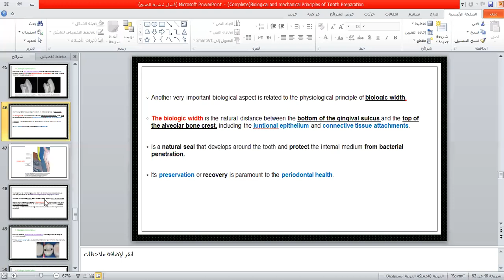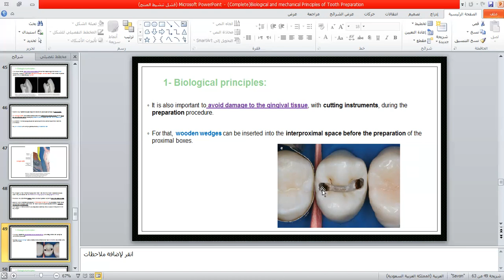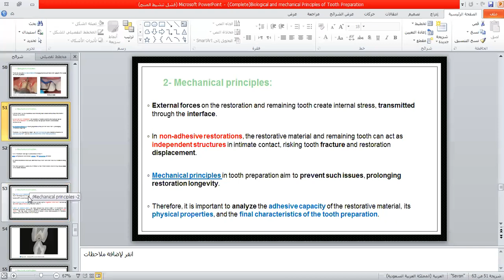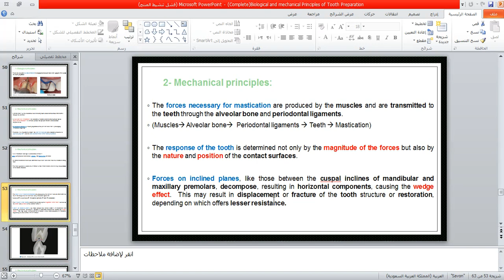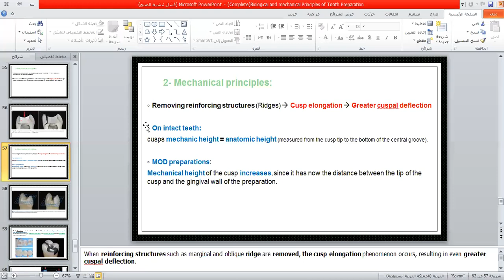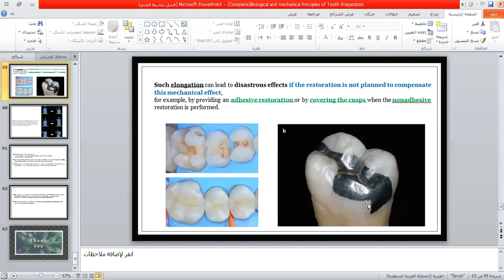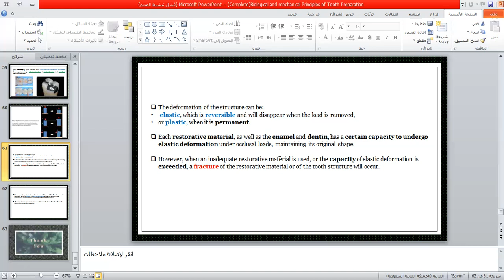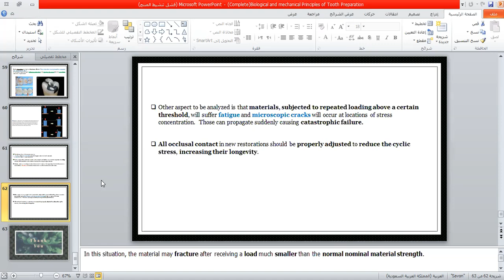Biological and Mechanical principles - Part 2